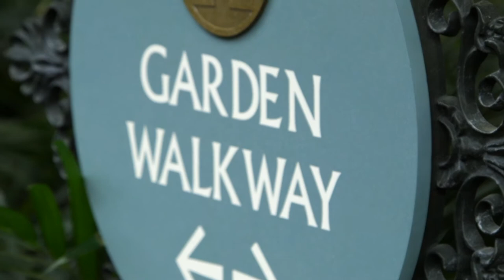The Gaylordman Season 2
It's Season 2 of The Gaylordman! New contestant, new adventure!

Would you be able to live in one hotel complex for a year? How about for a million dollar prize? Would you want to do it on your own, or have a helping hand to get you through it.

Matt Graves
Brandt Krueger
Haley Wakefield
Brian Riebe
and Guests of the Gaylord Opryland Hotel